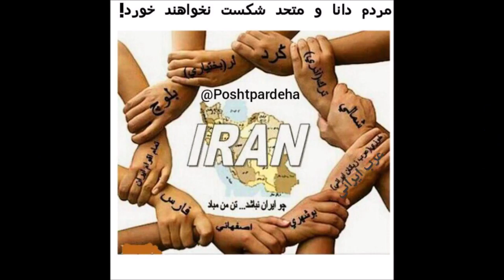Saied Shemirani سعید شمیرانی ۱۴ مرداد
سعید شمیرانی ۱۴ مرداد، توضیحاتی‌ در رابطه با دو نظریه متفاوت شخصیت‌ها در اپوزیسیون و همچنین فداییان ایران و همچنین توضیحاتی‌ در رابطه با فروش جغرا فیای ایران توسط حکومت شیطانی